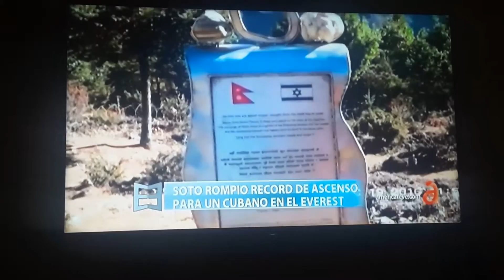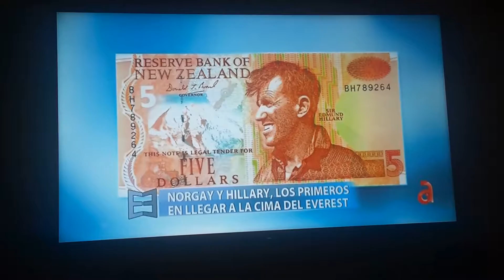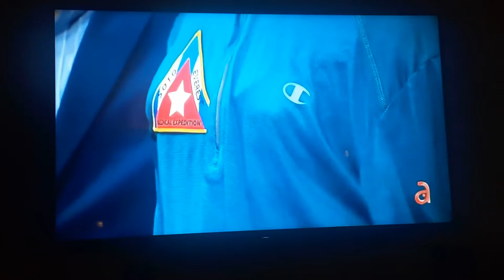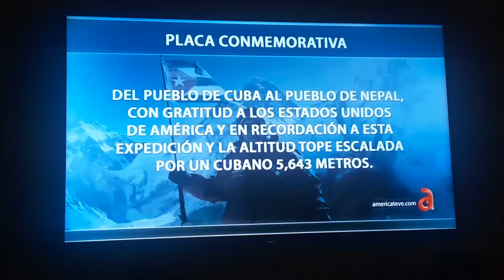Everest Base Camp Trek, Dr Jose Soto. The Cuban experience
Everest Base Camp trek experience of a Cuban doctor who brought the Cuban flag to Mount Kala Patthar with Lakpa Gelu Sherpa on December 25, 2015